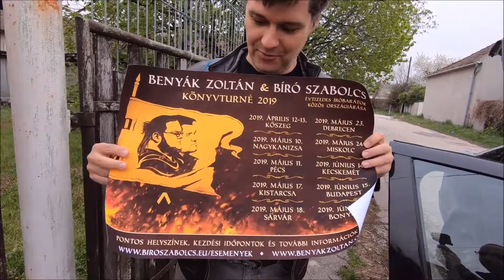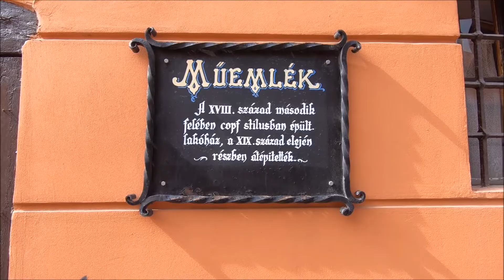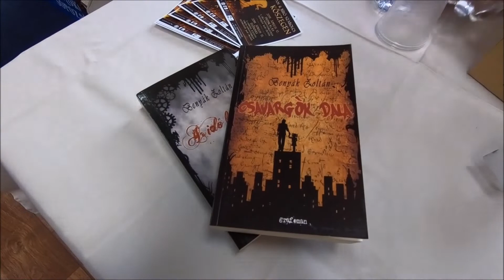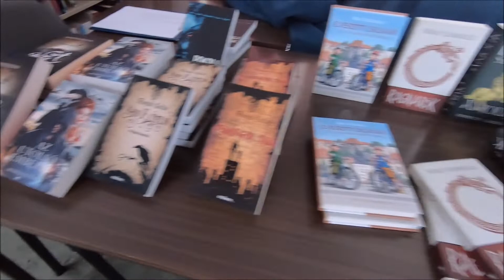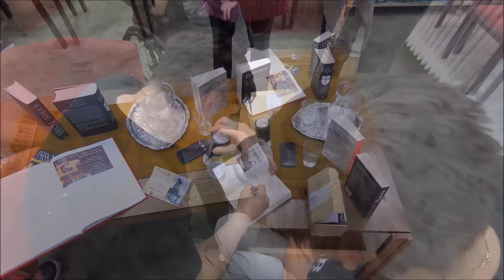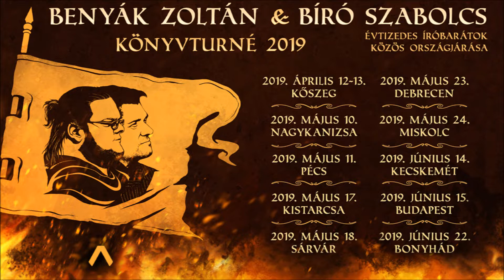Székirodalom vlog #045: Kőszegi duplázás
2019. április 12-13-án elindult a legújabb Benyák-Bíró könyvturné. Ezen a hétvégén Kőszegre látogattunk, ahol nem is egy, hanem rögtön két közös akciónk is volt: pénteken a Líra könyvesboltban dedikáltunk, szombaton pedig a városi könyvtárban tartottunk előadást. A kettő között igyekeztünk várost nézni (ami a metsző, hideg szél ellenére is sikerült), felfedezni a helyi ízeket (habár ezúttal nem forgattunk az egyes éttermekben), de amit a legjobban szerettünk, az a múltat felelevenítő szállásunk volt a Pont Vendégházban. A 2019-es könyvturné tehát kezdetét vette, tartsatok velünk idén is!